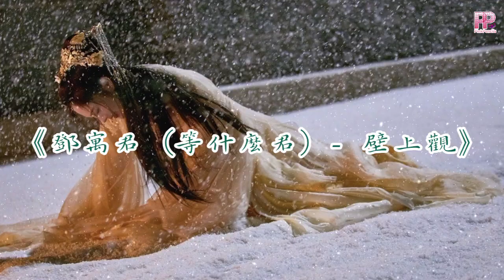《 鄧寓君 (等什麼君) - 壁上觀 》【雪浸染萬千華光鐘聲塑佛龕】